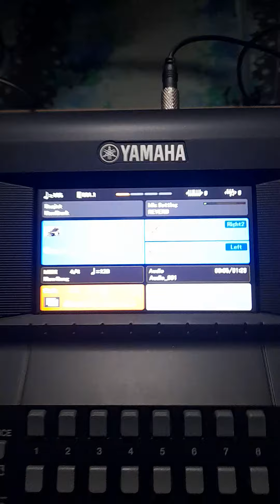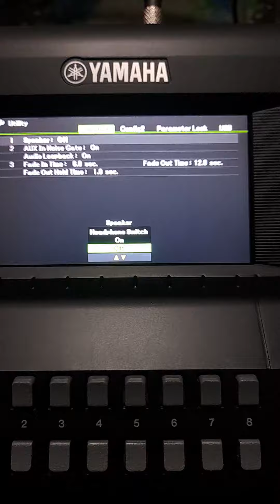Como desativar o som dos altos falantes do SX 600.